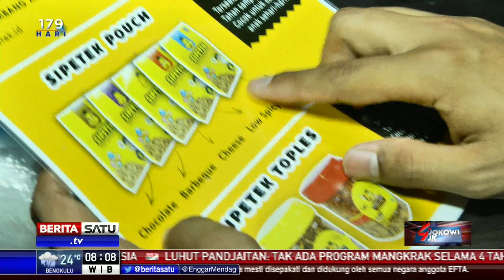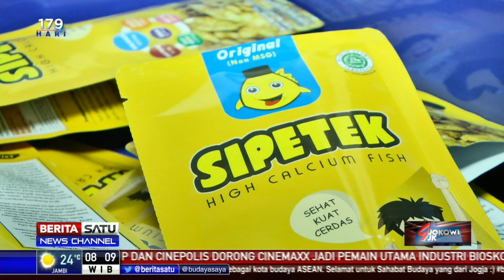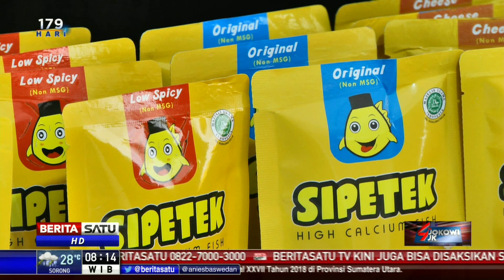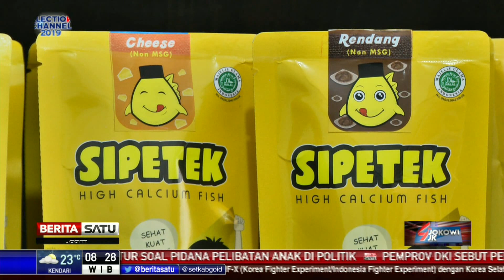People and Inspiration: Menyulap Petek Menjadi Berharga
Kreativitas sosok muda satu ini perlu diacungi jempol karena memiliki mata bisnis yang tajam. Dengan menyaksikan ikan petek yang melimpah di wilayahnya, dia kemudian membuat terobosan dengan mengubah ikan petek yang biasanya hanya jadi makanan bebek diolah menjadi produk beromzet miliaran Rupiah.

Facebook.com/BeritaSatuTV
Youtube.com/BeritaSatu